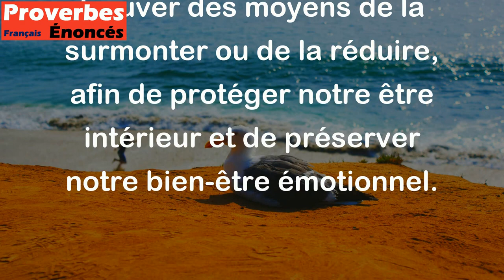Comme la teigne au vêtement et le ver au bois, ainsi nuit la tristesse au coeur de l'homme.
Ce proverbe exprime l'idée que la tristesse peut avoir un effet destructeur sur le cœur et l'esprit d'une personne, tout comme la teigne peut ronger et abîmer les vêtements et le ver peut endommager le bois. La tristesse peut s'installer profondément dans le cœur d'une personne et y causer des ravages, affectant son humeur, son comportement et sa santé mentale. Il est donc important d'apprendre à faire face à la tristesse, à trouver des moyens de la surmonter ou de la réduire, afin de protéger notre être intérieur et de préserver notre bien-être émotionnel.